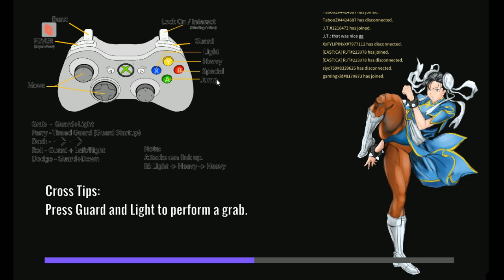Battle Cross Fever - Online Parsec